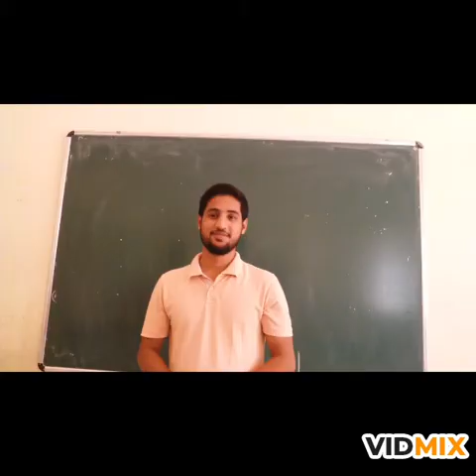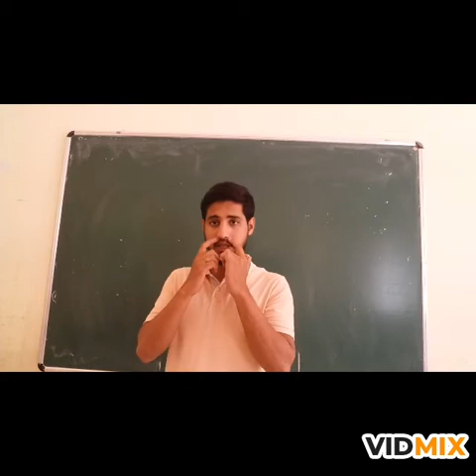Career in Physical Education- Ankit Vyas (Modern International School, Indore)